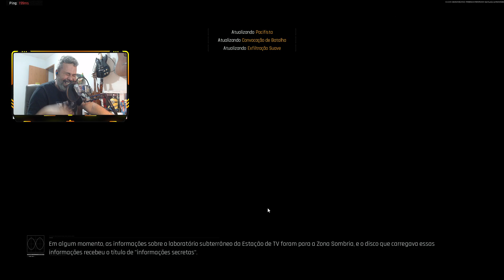De impostor e de Pistola? Que partida bizarra!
ou clique e ganhe uma cocada do mazzuca.

Setup Utilizado
xeon 2670 v3 12 nucleos 24 threads
Rx 6750 XT 12 GB
32 Gb Ram 2133mhz
Fonte Thermaltake Tr2 600w
NVME 256gb